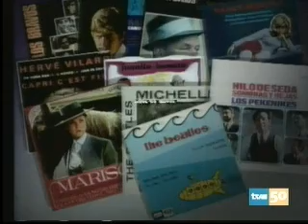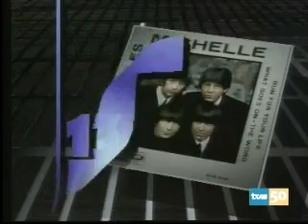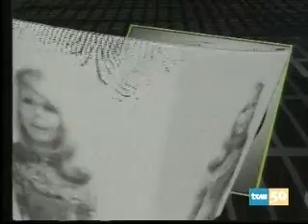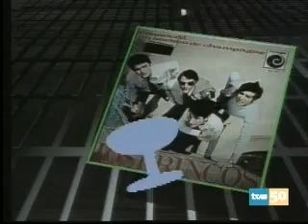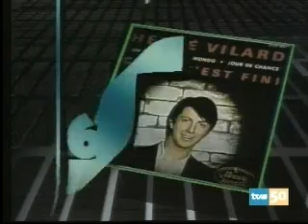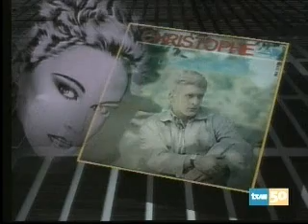Lista de Exitos 1966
Exitos musicales del aÃ±o 1966